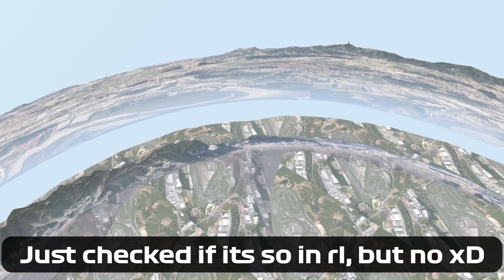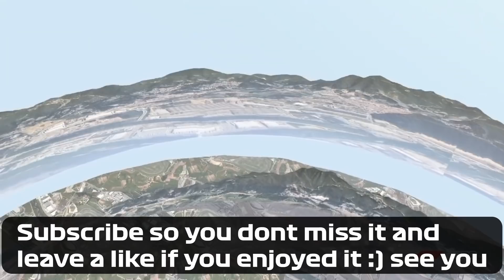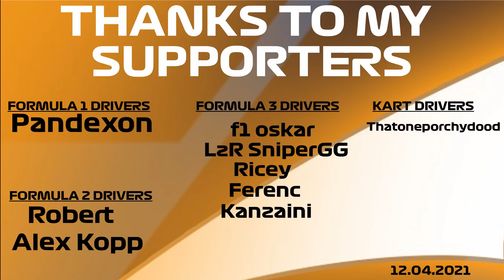F1 2020 EASTER EGGS AT SPAIN ARE UNBELIEVABLE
Formula 2 Driver: Robert, Alex Kopp

Formula 3 Driver: F1 oskar, Ricey, LzR SniperGG, Ferenc and Kanzaini

Kart Driver: Thatoneporchydood, Isla Johnston